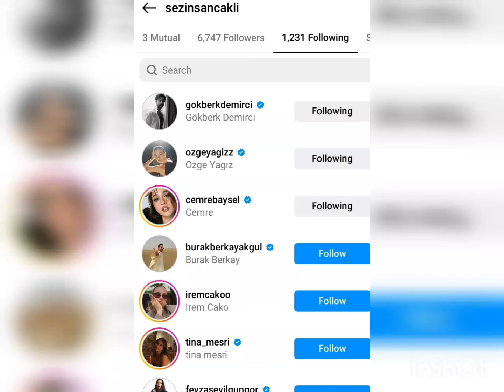Gökberk demirci Best friend Started following Özge yagiz New Boyfriend